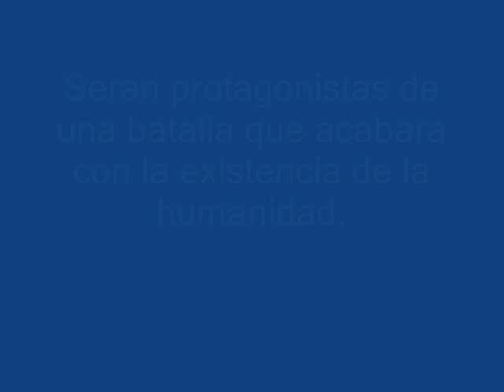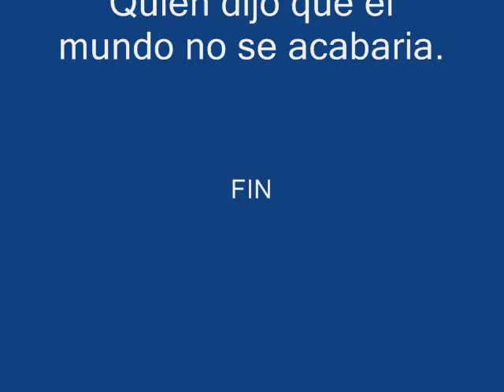totally spies vs witch trailer de pelicula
bueno como les digo este video lo hice por que si hay tantos encuentro de batalla en youtube decidi hacer el mio poniendo a 3 espias sin limites contra las guardianas mejor conocidas como las witch will, irma, taranne, Cornelia, haylin vs Sam, Clover, Alex, espero que les guste por que lo hice de mucho aprecio.